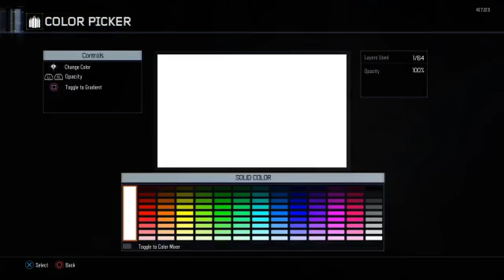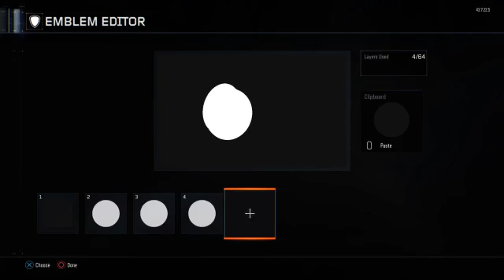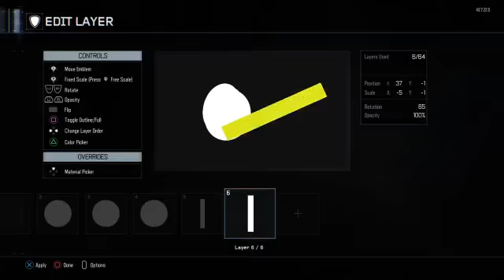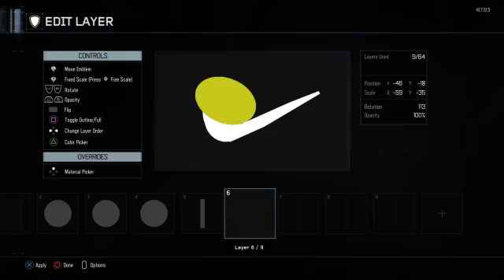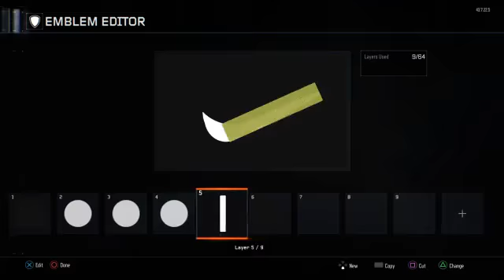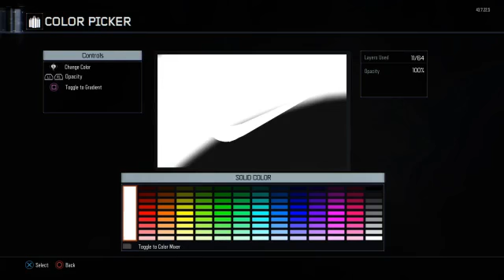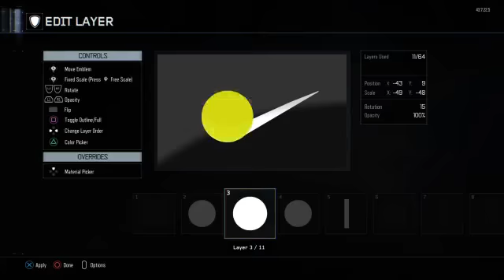Call of Duty: Black Ops 3 | Quick Nike Logo Emblem Tutorial